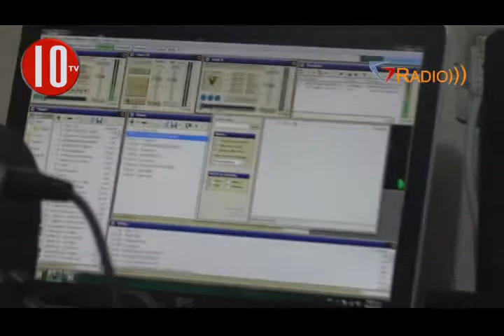1ER PROGRAMA RITMO Y SABOR ACB DE LA CUMBIA EN CHICONTEPEC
NUESTRO MAS SINCERO AGRADECIMIENTO A CADA UNO DE LOS INTEGRANTES DE ESTA AGRUPACIÓN, QUE TUVIERON A BIEN CORRESPONDER A LA INVITACIÓN HECHA POR CANAL 10, Y QUE SIN DUDA ALGUNA SON UNA AGRUPACIÓN CON UN GRAN FUTURO EN EL MUNDO DE LA MÚSICA. UN ABRAZO MUY CORDIAL A CADA UNO Y ESPERAMOS TENER MAS DE ACB DE LA CUMBIA GRUPO ILUSIÓN.